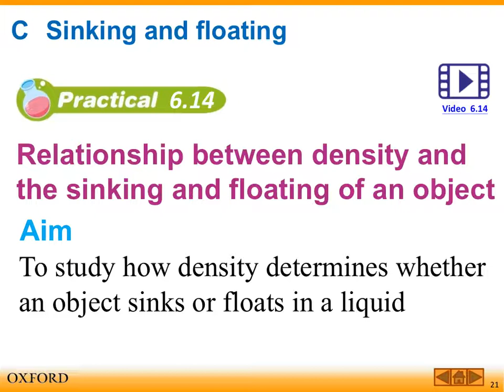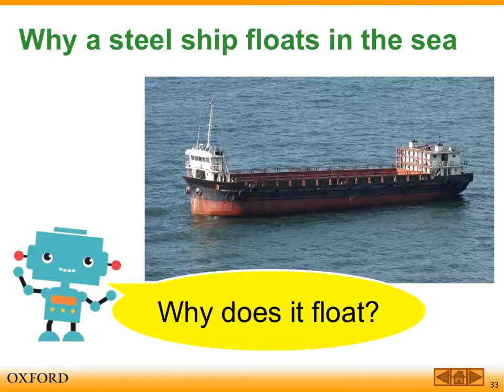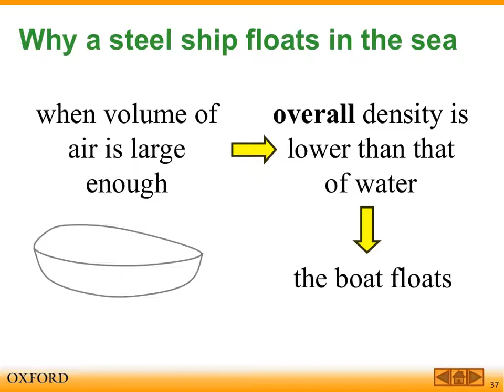[F.1 Science] Lecture - Ch. 6.6 - 2. Sink and float